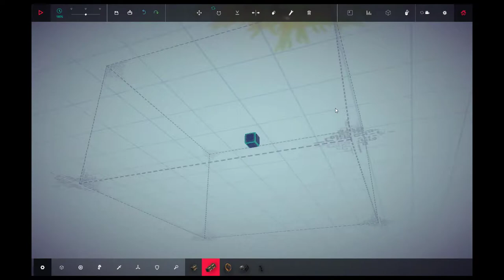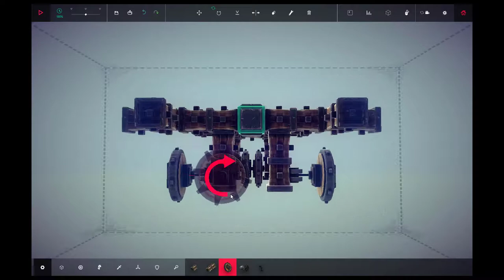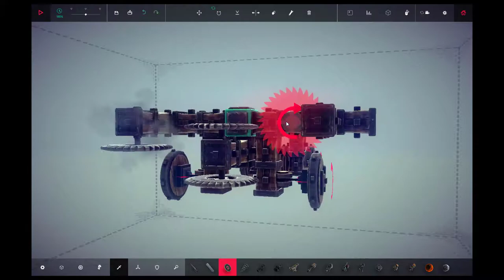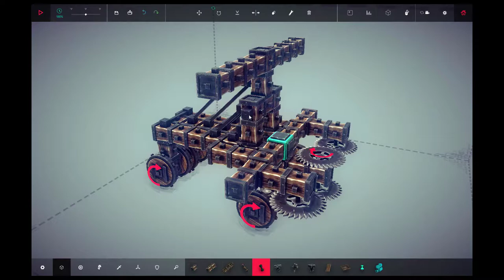Besiege Level 9 | Besiege gameplay | Besiege Walkthrough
Welcome to Besiege. (Besiege Walkthrough)
A game where you can create anything you want. :D
I am recording my gameplay of Besiege through the levels as i go as a walthrough to other players that may be stuck.
keep in mind im no boss at this game just doing me best :P